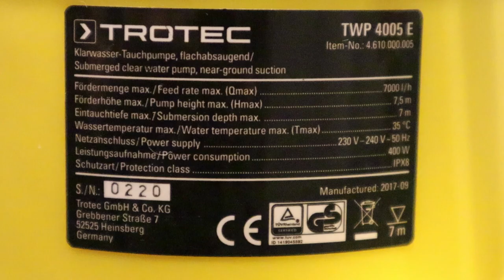CIP spray ball open air demonstration, brand : SS brewtech = POWER FULL?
Here is a short clip of the SS Brewtech micro spray ball in combination with a cheap Trotec TWP 4005 E submersible pump. This pump is not suitable for this job tough, the original seal doesn't like (extremely) hot water and chemicals! Buy yourself one that is suitable for this CIP job! Cheers